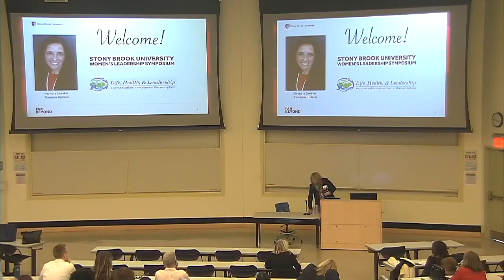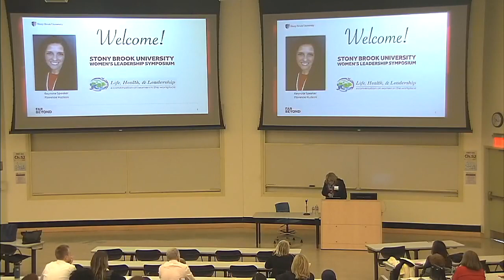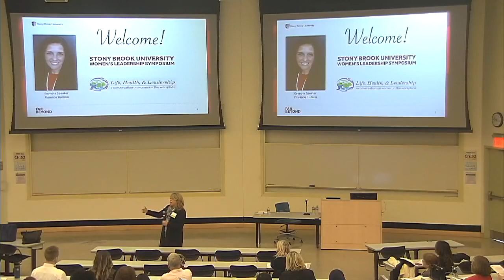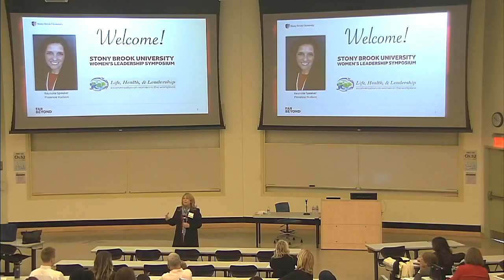Nancy Burner, Esq. – Why Women Need to Mentor Women – The Silver Lining in the MeToo Movement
Founding Manager & Partner, Burner Law Group; Certified Elder Law Attorney
We find ourselves in a unique place in history. Now is the time to seize the moment and bring about positive and lasting change. This will be a frank discussion about how women must step up to plate and mentor other women in every age group and at every stage of life.  Whether you are just starting out, stuck in a boring job, juggling family and work, returning to work after having a family or ready for a fresh challenge in your Third Age, this lecture will give you tools to get unstuck and move toward a vibrant and wholehearted life.  Nancy Burner is mother to 6 daughters and founder of the largest all female law firm in the Tri-state area.